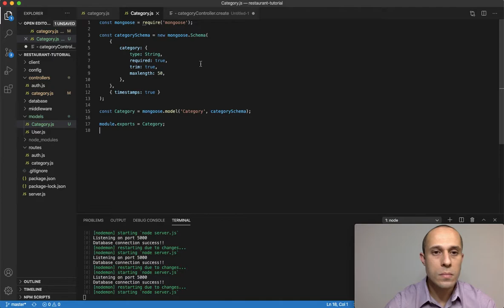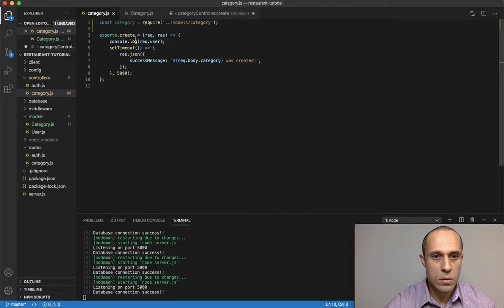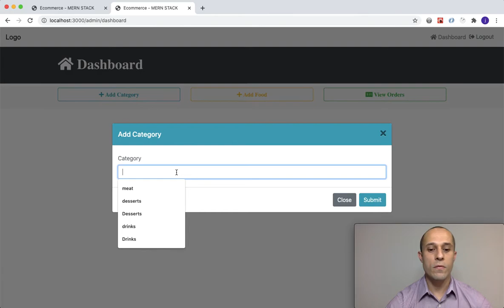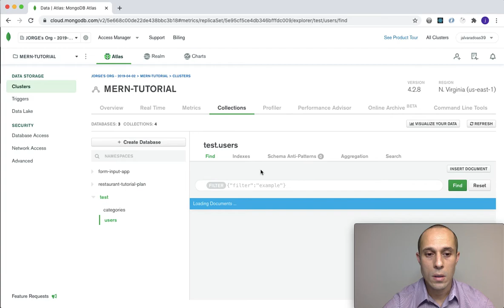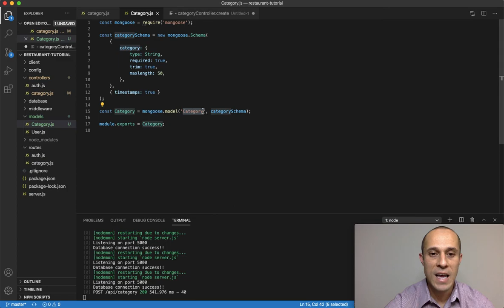[35] Create Category (part 5) - Ecommerce Tutorial using MERN Stack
In this tutorial I continue the process of creating a new Category.